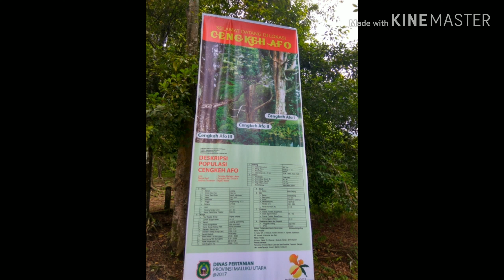Pohon Cengkeh Terbesar dan Tertua di Dunia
Pohon Cengkeh Afo Tertua di Dunia
Pohon Cengkeh Afo 2, yang kini menjadi pohon cengkeh tertua di dunia, roboh pada 6 Juli 2019. Ketika roboh, Afo 2 diperkirakan berusia 250 hingga 300 tahun. Pohon ini merupakan satu dari tiga pohon cengkeh tertua di dunia yang tercatat hingga kini. Afo 2 memegang predikat pohon cengkeh tertua kedua di dunia kurang dari 20 tahun. Sebelumnya, predikat cengkeh tertua di dunia dipegang oleh Pohon Cengkeh Afo 1 yang terletak satu kawasan dengan lokasi Afo 2. Afo 1 berusia lebih dari 400 tahun sebelum akhirnya roboh dan mati pada awal tahun 2000-an.

Setelah tumbangnya Afo 1 dan Afo 2. Kini tersisa Afo 3 yang masih hidup dan usianya diperkirakan mencapai 200 tahun. Sama seperti Afo 1 dan Afo 2, Afo 3 juga terletak di kawasan kaki gunung Gamalama di Pulau Ternate. Jarak di antara ketiga pohon itu berdekatan saja, masuk dalam satu wilayah kawasan perkebunan cengkeh.

Dalam bahasa setempat, ‘Afo’ berarti tua. Penamaan ini tentu saja merujuk kepada usia pohon cengkeh yang memang sudah sangat tua. Versi lain mengatakan, nama ‘Afo’ diambil dari nama keluarga Alfalat, keluarga yang berhasil menyelamatkan pohon-pohon cengkeh itu dari monopoli penjajah Belanda terhadap komoditas cengkeh yang salah satu dampak monopoli itu, banyak pohon cengkeh yang dimusnahkan untuk mengontrol produksi cengkeh.

Bagi masyarakat Maluku pada khususnya, dan masyarakat Indonesia pada umumnya, keberadaan cengkeh tertua di dunia itu bukan sekadar untuk kebanggaan dan membuktikan pada mulanya cengkeh adalah endemik di beberapa pulau di Maluku, keberadaan cengkeh tertua di dunia juga merupakan artefak sejarah yang mengingatkan sejarah bangsa ini.